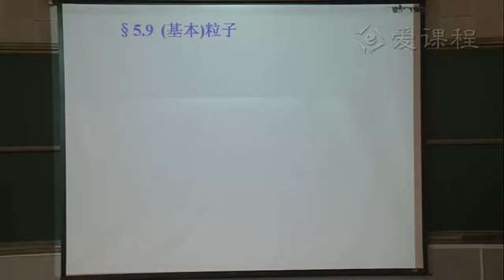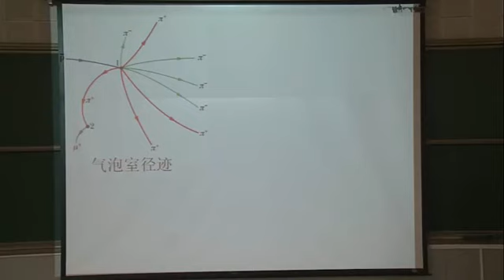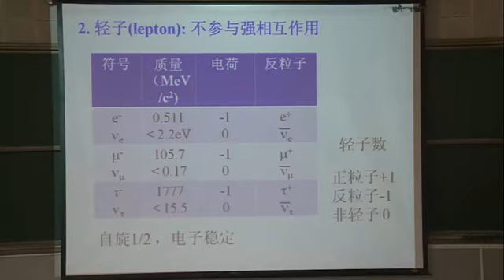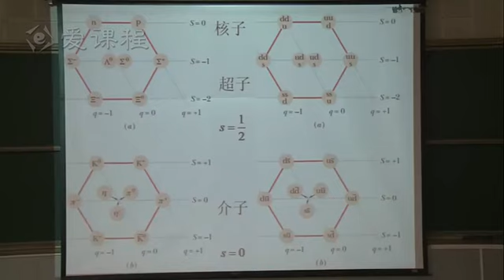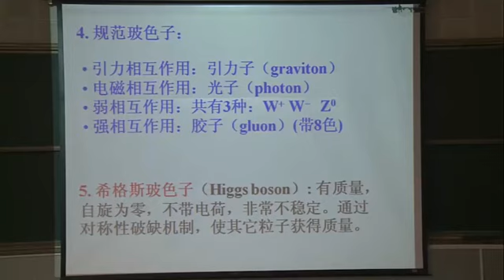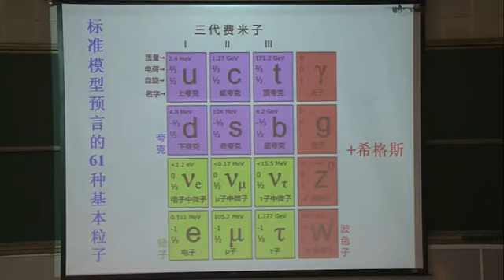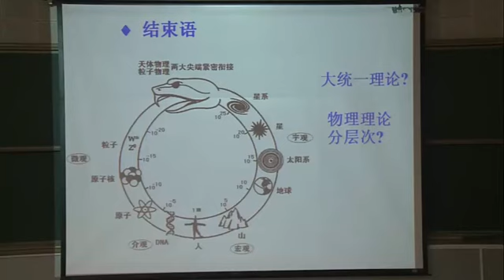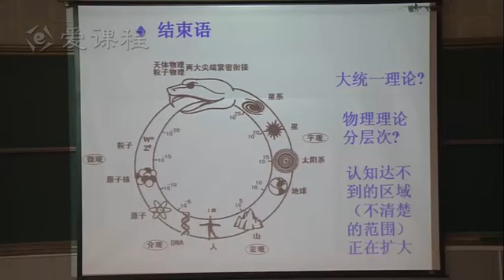P191 教学录像 粒子物理简介